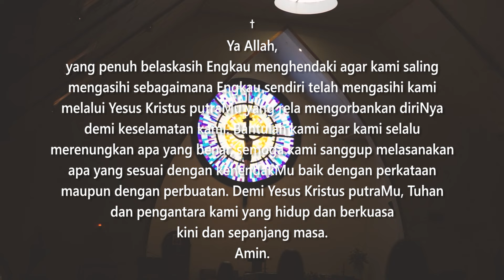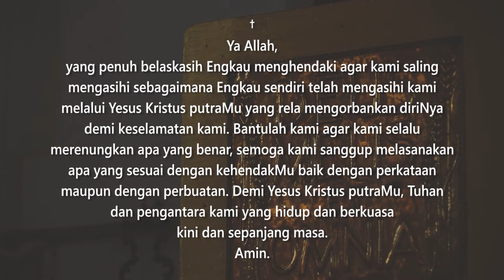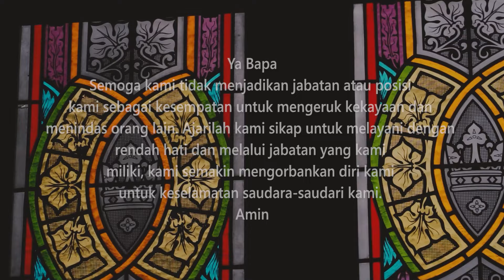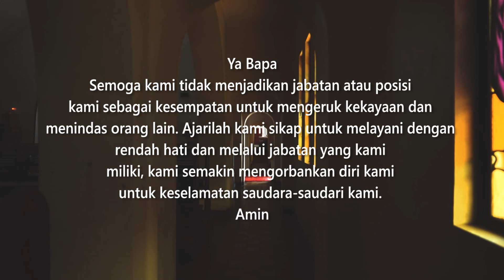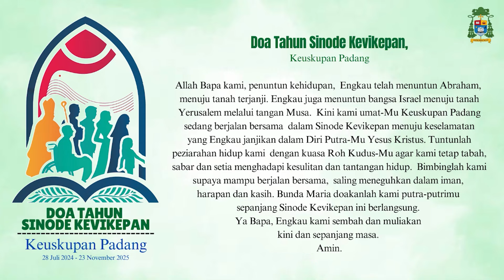HARI MINGGU BIASA XXIX | Renungan Harian 20 Oktober 2024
Semua Karya Komisi Komunikasi Sosial Keuskupan Padang (Komisi Komsos), tidak terlepas dari perhatian dan partisipasi Anda semua.
Bagi Anda yang hendak berbagi dan mendukung karya kami,
silakan melalui Rekening Bank Panin, No Rek. 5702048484 , a/n Komisi Komsos Keuskupan Padang.

Hari ini Gereja merayakan Hari Minggu Misi Sedunia. Inti dari misi Gereja adalah mendekatkan setiap orang pada Kristus. Hal itu akan mungkin apabila kita menyadari bahwa karya misi membutuhkan komitmen untuk bersedia menjadi pelayan dan hamba, bahkan kalau perlu, rela menanggung penderitaan lahir dan batin sebagaimana dialami oleh Yesus sendiri. Jika kita menyadari hal itu, pastilah kita tidak akan terdorong untuk mengejar tempat terhormat dan mulia di sisi Allah.

Untuk inquary Promosi hubungi kami